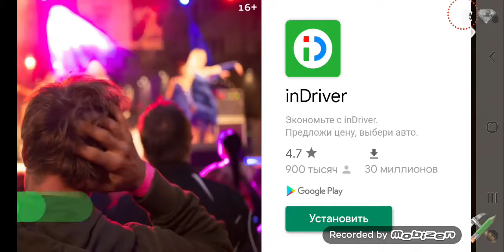Diamond Mine Android Walkthrough Level 5